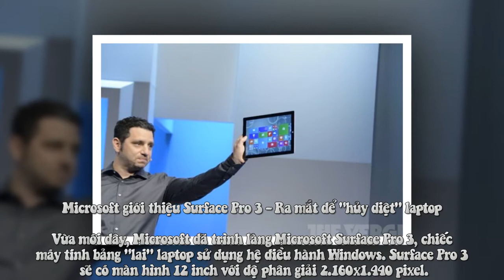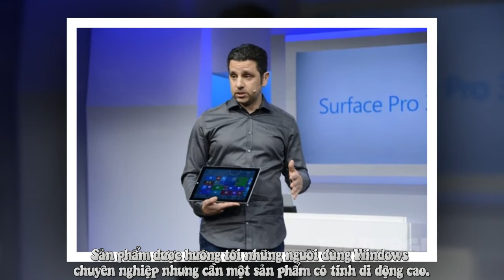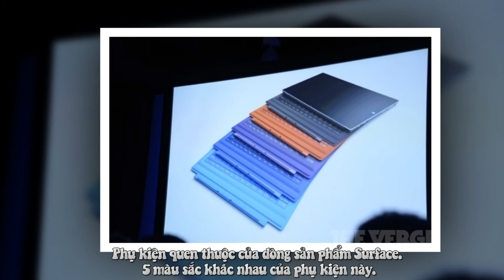Microsoft giới thiệu Surface Pro 3 - Ra Mắt Để "Hủy Diệt" Laptop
Vừa mới đây, Microsoft đã trình làng Microsoft Surface Pro 3, chiếc máy tính bảng "lai" laptop sử dụng hệ điều hành Windows. Được ra mắt với mục đích tổng hợp máy tính bảng cùng máy tính xách tay, Microsoft mong muốn rằng Surface Pro 3 có thể dần trở thành sản phẩm đồng hành của những người dùng Windows thay cho chiếc máy tính xách tay với kích thước quá lớn.

Giống như phiên bản trước đây, Surface Pro 2 vẫn sở hữu chân đế giúp sản phẩm đứng tốt hơn và hoạt động như một chiếc laptop với màn hình cảm ứng. Kích thước 12 inch mặc dù có vẻ khá lớn nhưng được chuyển sang màn hình tỷ lệ 3:2 thế nên nhìn chung kích thước của Surface Pro 3 so với Surface Pro 2 chỉ tăng đôi chút chiều ngang.

Giám đốc sản phẩm Surface, ông Panos Panay cho rằng Surface Pro 3 được kì vọng sẽ giảm bớt được quá trình lựa chọn laptop hay máy tính bảng của người dùng công nghệ hiện đại. Giờ đây với Surface Pro 3, người dùng sẽ lập tức sở hữu 2 thiết bị trong một với khả năng sử dụng ổn định.